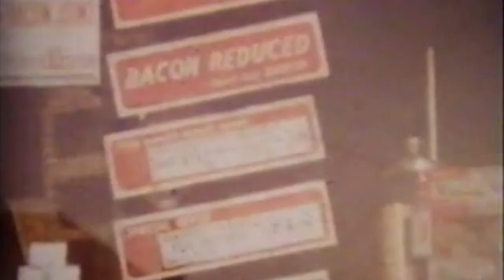Old cine film of Walters Grocers in Belper. The Spam salesman visits.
Filmed in the late fifties, early sixties by Harry Bramwell on a Brownie Standard 8 camera. Walters Grocers. The corner shop on Nottingham Road in Belper.